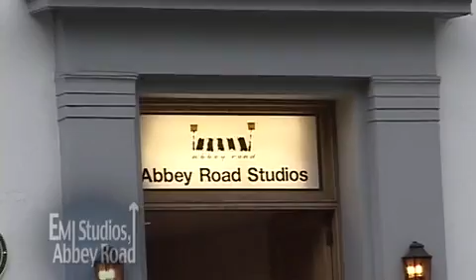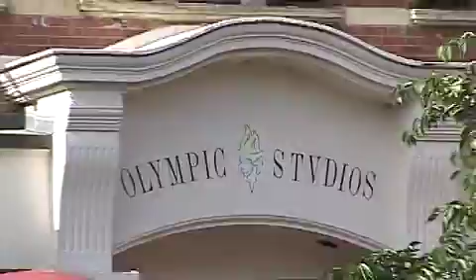London WHO landmarks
extra from the remastered The Kids Are Alright DVD.